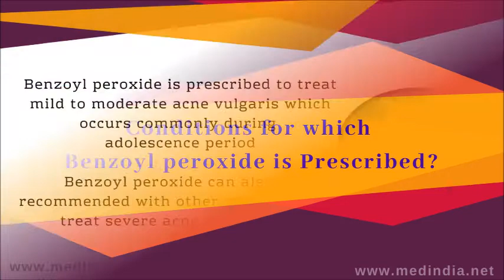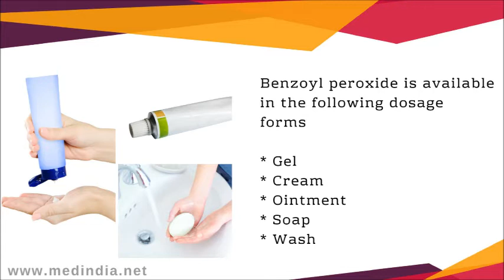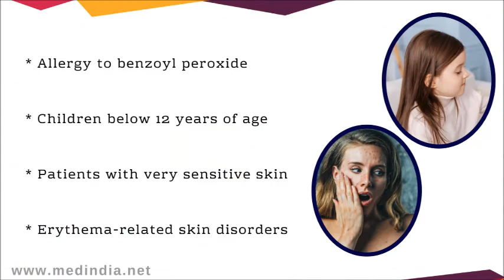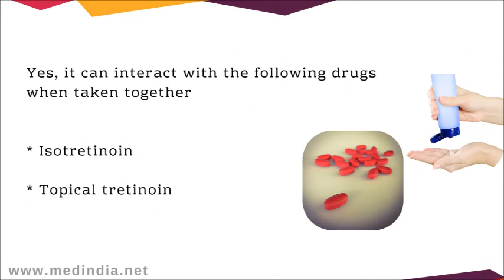Benzoyl peroxide: Drug Used to Treat Mild to Moderate Acne With Spots and Pimples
Benzoyl peroxide belongs to a class of medications called topical peroxides. It is known for its comedolytic, keratolytic, anti-bacterial, and anti-inflammatory effect when applied externally to the skin.

Benzoyl peroxide after applying topically decomposes to release oxygen. This oxygen kills the propionibacterium acnes bacteria which is present in acne vulgaris.

Apply to one or two small areas as a test dose for three days and if no serious irritation or reaction occurs, use benzoyl peroxide as directed by the physician.

Wash the affected area with clean water, pat it dry with a soft towel, and apply benzoyl peroxide as a thin film and rub very gently. It is necessary to wash hands before and after the application of benzoyl peroxide.

Please  help us translate this video in your language to make it more universal and  useful to your language community. We present useful and essential information on the drug benzoyl peroxide that everyone should know  when taking this drug. Use Medindia drug information to check drug to drug interactions if you are  taking more than one drug.

Share your comments if you are experiencing any unusual side effects.